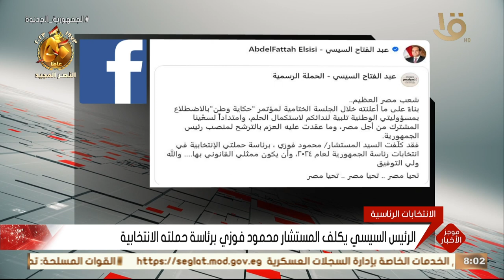موجز الثامنة.. الرئيس السيسي يعلن عزمه الترشح لفترة رئاسية جديدة